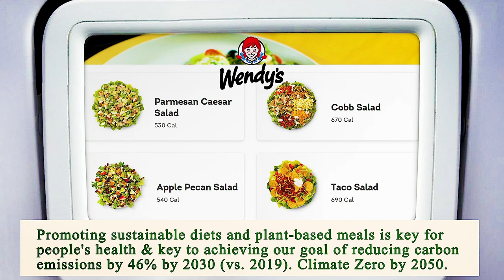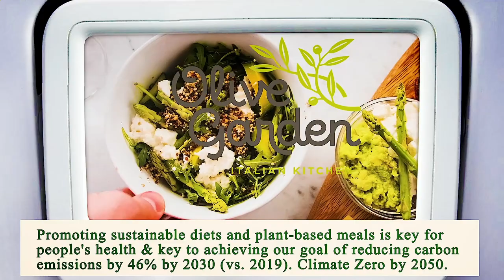Close to Me Restaurant Chicago 60605 IL, Cook County, Illinois, United States